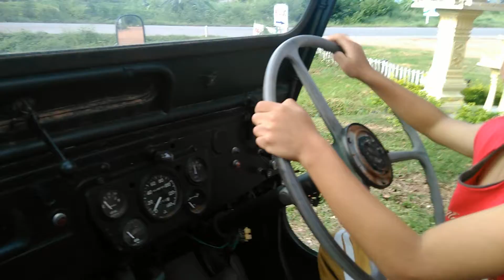องศาขับรถJeep@ชัยภูมิ